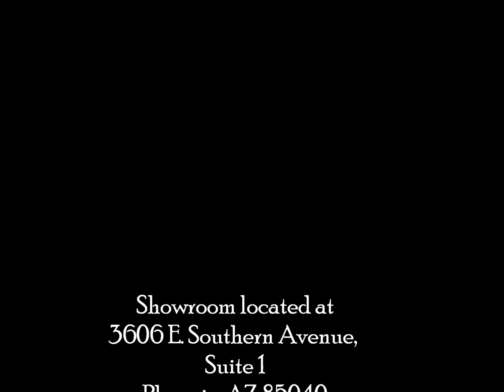Patio doors in phoenix, az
A collection or iron patio doors located in Phoenix, Arizona.